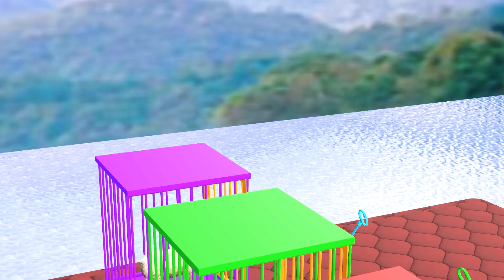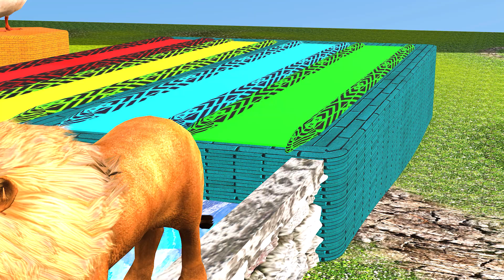Cow Mammoth Elephant Lion Bear Hippo Guess The Right Key Run ESCAPE ROOM CHALLENGE Animals Cage Game